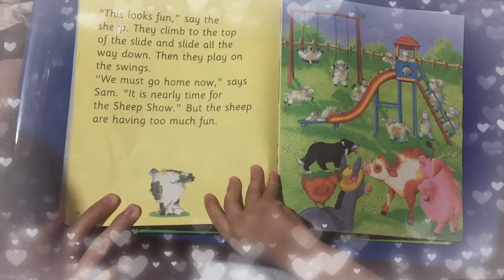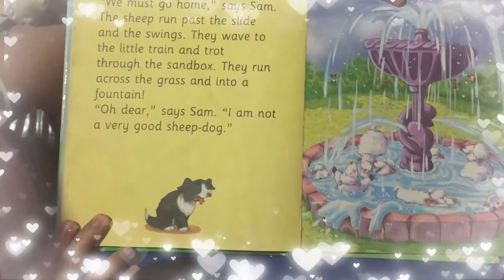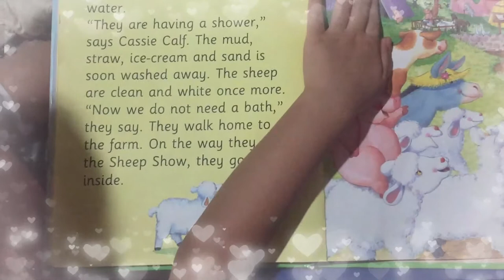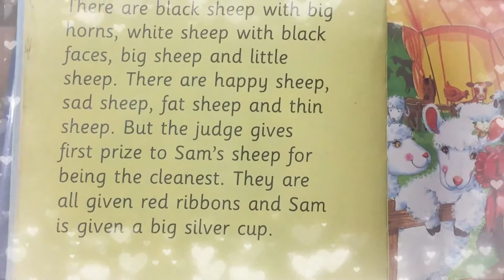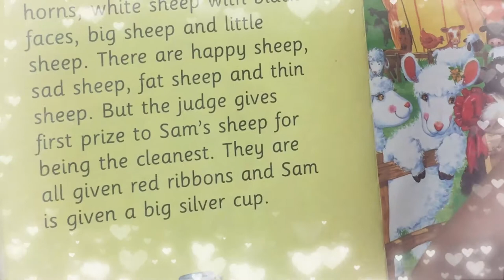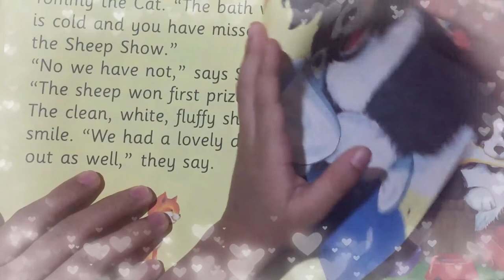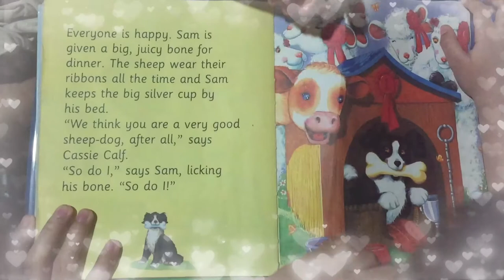Study Table and Chair for Kids| Unboxing| AbiGJ| Yammy's World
Video Title: Study Table and Chair for Kids| Unboxing| AbiGJ| Yammy's World

This is an unboxing of an item ordered in Shopee. It's a Study Table for Kids with Compartment and 1 Chair

It's only 899 pesos. It's been actually a year now. The table is still in good condition although there are already scratches. Unfortunately, the chair was already broken because Yammy's dad sat on it. He's more than 50kgs.

What I like about this table is that it has a compartment. It helps organized things.